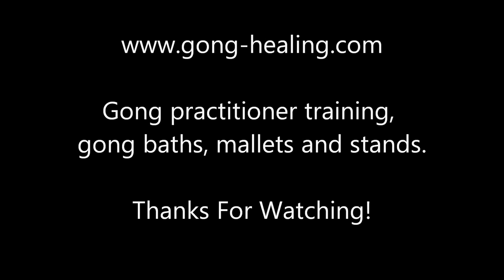Anechoic Chamber and Gong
Meditating and playing chimes, bowls and a Gong in an Anechoic chamber.